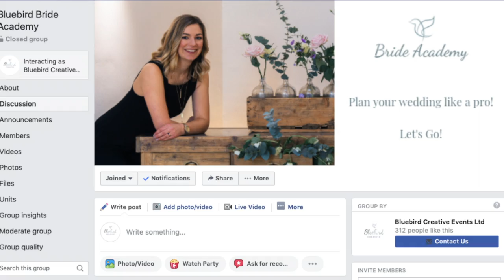First Steps to Wedding Planning (WATCH THIS BEFORE YOU START YOUR WEDDING PLANNING)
In this video you will find out the first steps to wedding planning. I will cover where to start your wedding planning and go over the beginning of your wedding planning timeline. This is the first in our wedding planning series and you will be able to check of the first tasks on your wedding planning checklist after you have done these first steps to planning a wedding!